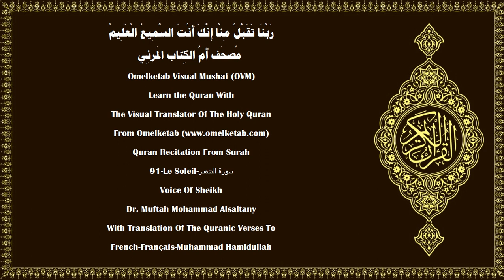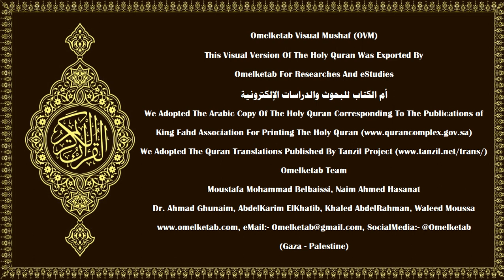91 Le Soleil سورة الشمس French Français Muhammad Hamidullah Alsaltany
91-Le Soleil-سورة الشمس-French-Français-Muhammad Hamidullah-Alsaltany... [Par le soleil et par sa clarté!(1)Et par la lune quand elle le suit!(2)Et par le jour quand il l'éclaire!(3)Et par la nuit quand elle l'enveloppe!(4)Et par le ciel et Celui qui l'a construit!(5)Et par la terre et Celui qui l'a étendue!(6)Et par l'âme et Celui qui l'a harmonieusement façonnée;(7)et lui a alors inspiré son immoralité, de même que sa piété!(8)A réussi, certes, celui qui la purifie.(9)Et est perdu, certes, celui qui la corrompt.(10)Les Thamûd, par leur transgression, ont crié au mensonge,(11)lorsque le plus misérable d'entre eux se leva (pour tuer la chamelle)(12)Le Messager d'Allah leur avait dit: «La chamelle d'Allah! Laissez-la boire.(13)Mais, ils le traitèrent de menteur, et la tuèrent. Leur Seigneur les détruisit donc, pour leur péché et étendit Son châtiment sur tous.(14)Et Allah n'a aucune crainte des conséquences.(15)]

Surah Name:- 91-Le Soleil-سورة الشمس-AshShams[The Sun]
Language:- Arabic - عربي & French - Français
Translator